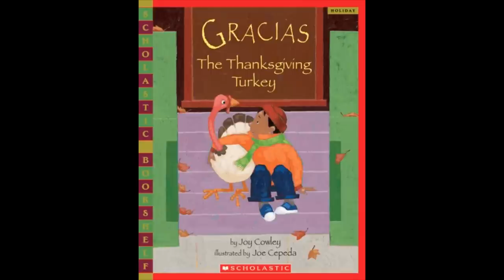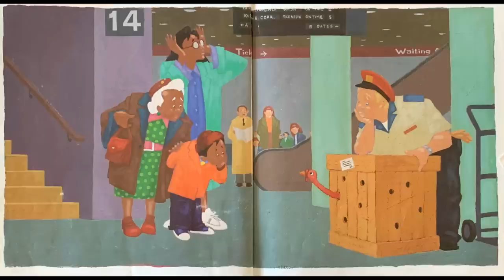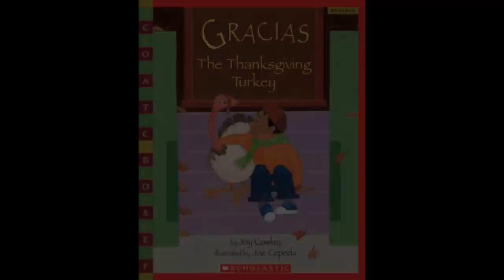Gracias The Thanksgiving Turkey read-aloud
Enjoy Mr. Alicea's Arcade of Knowledge read-aloud presentation of Gracias The Thanksgiving Turkey, written by Joy Cowley, illustrated by Joy Cepeda and read by Mr. Alicea!